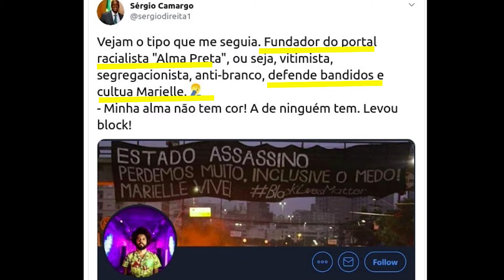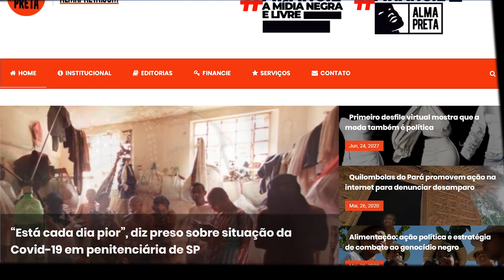Alma Preta, quem ataca, lê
A imprensa brasileira tem sido alvo de ataques por parte de representantes de instituições públicas. O Alma Preta entrou para essa estatística triste, com os ataques do presidente da Fundação Cultural Palmares. Os ataques, contudo, são a prova do trabalho bem feito pela mídia negra, afinal, quem tanto ataca, tem sido um leitor frequente da agência de notícias.

Apoie o Alma Preta e nos ajude a investigar quem tem atacado o povo negro.